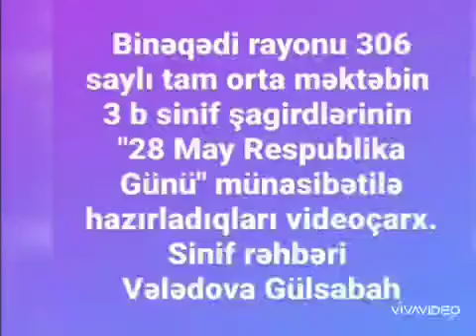28 May Respublika Günü- 3 b sinfi